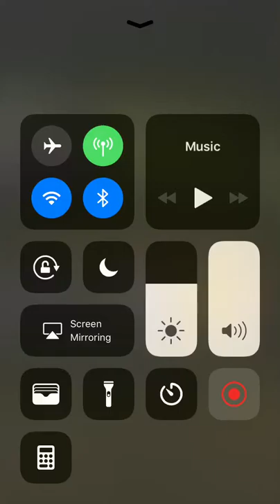Graeginator at Planet Fitness in Hickory Hills, IL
Planet Fitness in Hickory Hills, Illinois